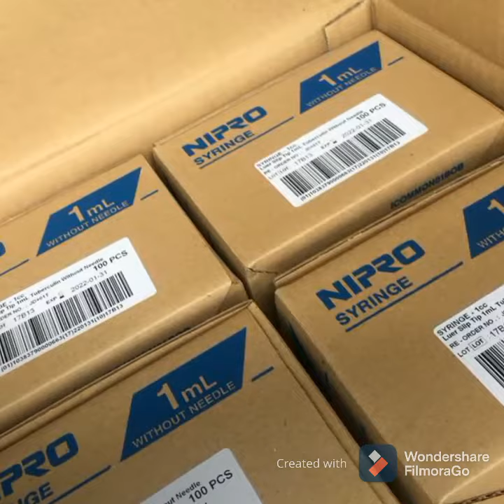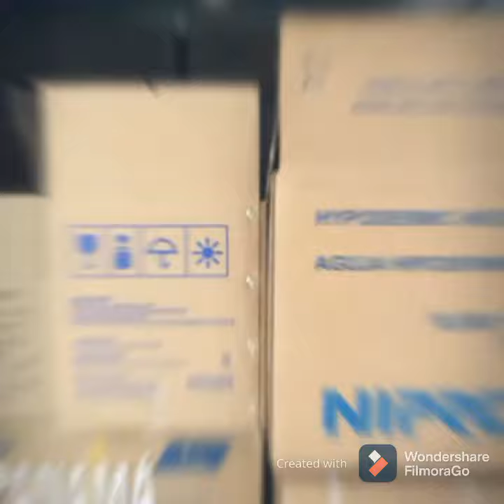Sigue el apoyo a Cuba🇨🇺 desde el exterior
Muy buenos días a todos los amigos de ProduccioneSofi. Acá les traigo una muy buena noticia que me acaba de llegar desde Panamá donde los Movimientos Sociales y la Asociación de Cubanos radicados en ese país una vez más se unen en SolidaridadVsBloqueo. Sin más arribaaa dale PLAY al reproductor e
🔴INFÓRMATE 🔴 de los últimos acontecimientos.